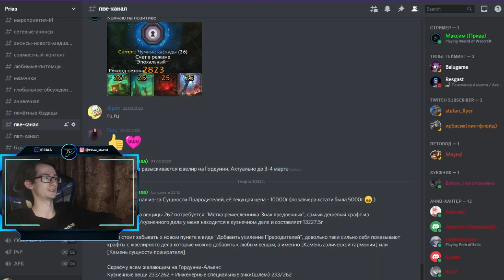Бесплатные крафты 262 вещей в обновлении 9.2 в World of Warcraft: ShadowLands